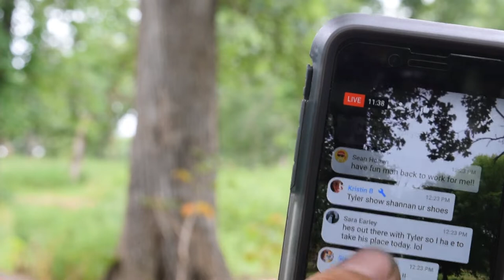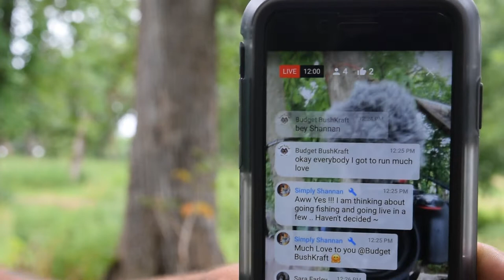Epic canoe camping trip part 2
in this video me and two buddies go camping. The only way in to the camp site is by canoe first time using my new canoe for this trip it was awsome we hanged out cook some great food laugh and relaxed this is part 2 of the epic canoe camping trip